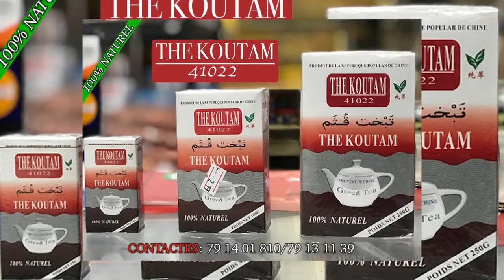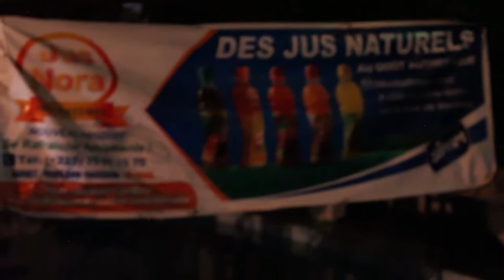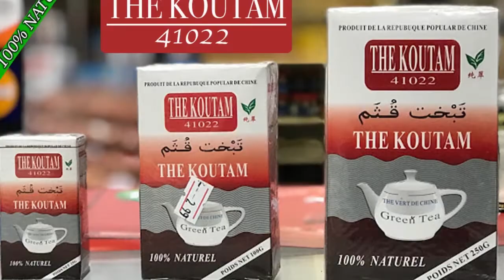GRAND Soirée du LABEL BEN BD PRODUCTION Internationale 2019 PARTIE 5 par BEN BD PROD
GRAND CONCERT SOIREE DU LABEL de PRODUCTION UNIVERSEL BEN BD PRODUCTION INTERNATIONALE 2019 Partie 5 avec tout les Artistes, Chanteurs et Comédiens de son Label du Mali et le soutien et la promotion et la communication Internationale assurée par son LABEL UNIVERSEL BEN BD PRODUCTION INTERNATIONALE aux contacts: 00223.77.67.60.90 ou 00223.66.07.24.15 ou par E-mail /